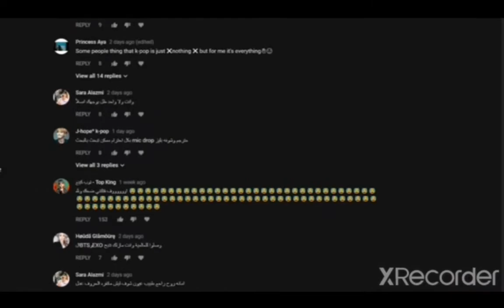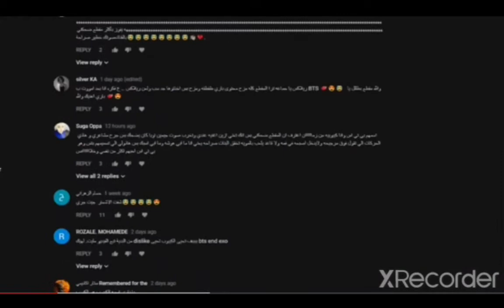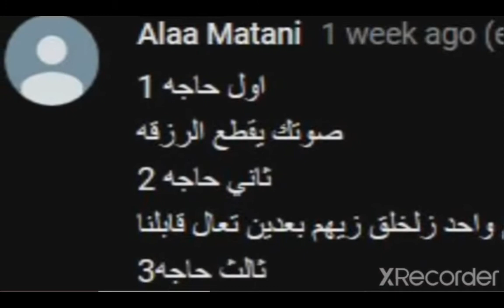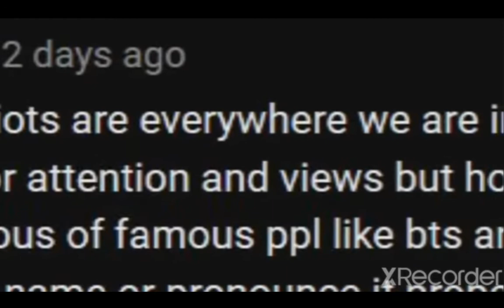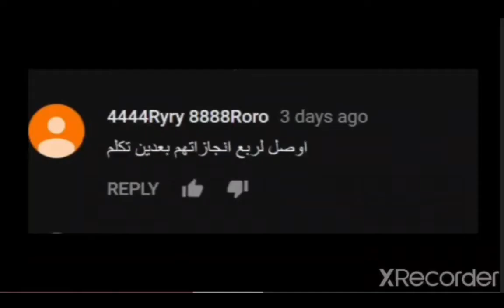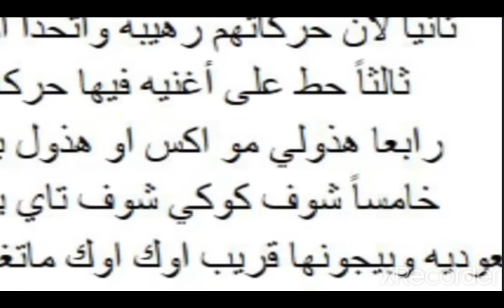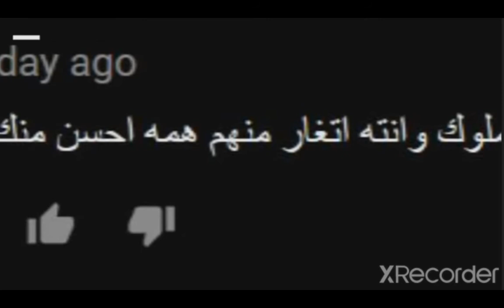سلسله جديده: تقليد باري تيوب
ترى كل هذا مزح ماقصدي شي بس ان شاءالله تتقبلو